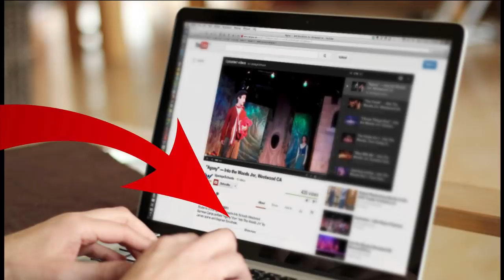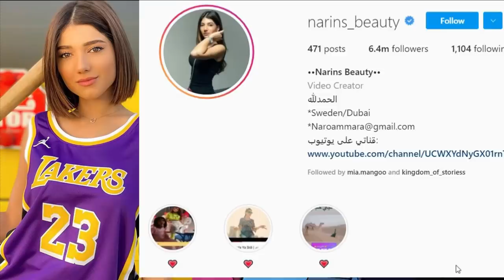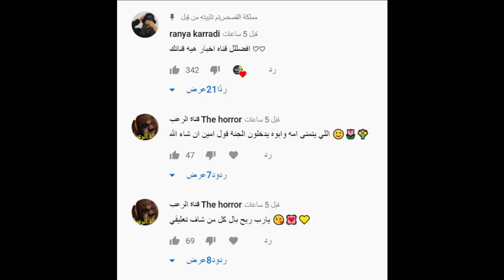عاجل خطوبة نارين بيوتي وجواني يفضح بيسان اسماعيل وزواجها وناجي يتهجم على نور ستارز ووسام تيكت وبيسان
جواني يفضح بيسان
اصالة المالح
Music anasala
Alwan tube
Related
مملكة القصص
Related
Mo Vlogs
Ahmad Aburob
هلكني المرض !!
جول مان
اغنية طول ما احنا سوا //اصالة :انس
Eman Jaf
❤💙اصالة مالح - طول ما احنا سوا
GreenMoon